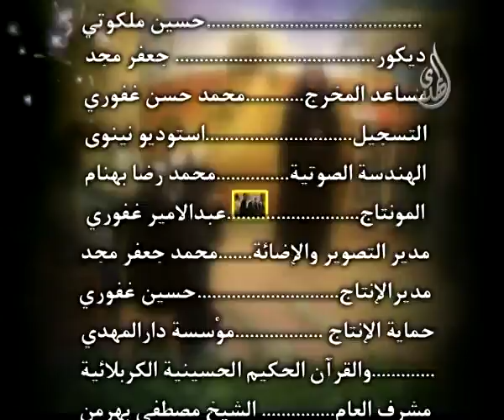رياحين الجنة - الرسول الأعظم - الحلقة - 2